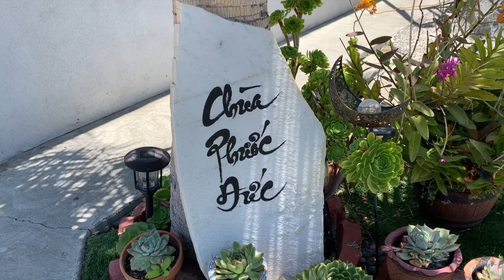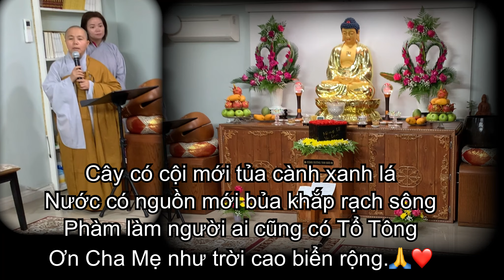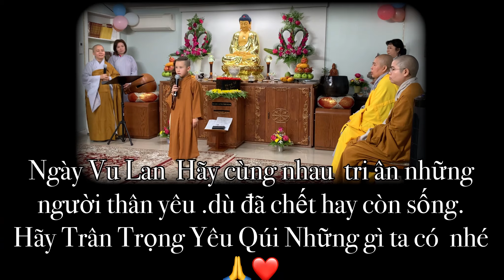Lễ Vu Lan Chùa Phước Đức- Nam California- Santa Ana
Chùa Đức Phước ( Phước Đức giống nhau) : 2321 Jetty Dr. Santa Ana California 92706. Chùa tuy nhỏ nhưng tràn ngập tình Hiếu khách & Ấm cúng. Trân trọng kính mời các vị Phật tử có dịp viếng thăm Nam California, có duyên hãy viếng thăm Chùa. Nam Mô A Di Đà Phật. Chúc cả nhà Vui vẽ & Bình An 🙏❤️